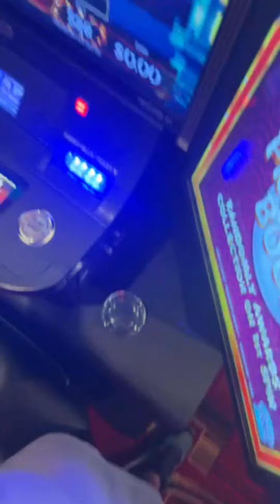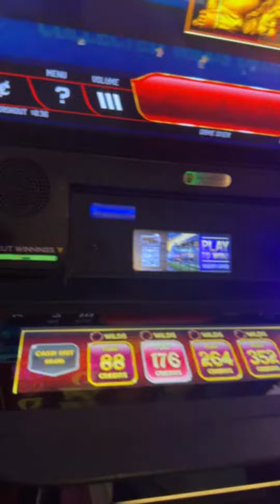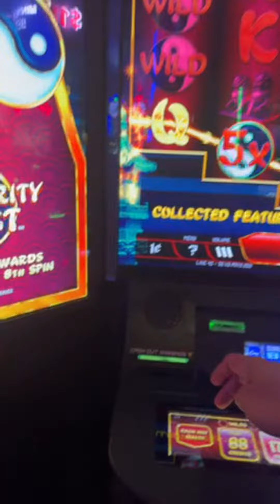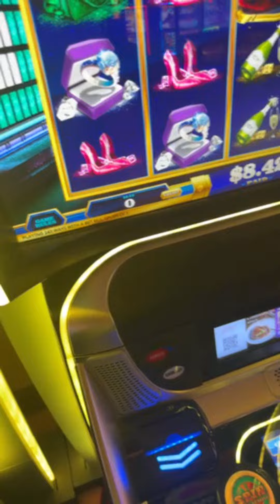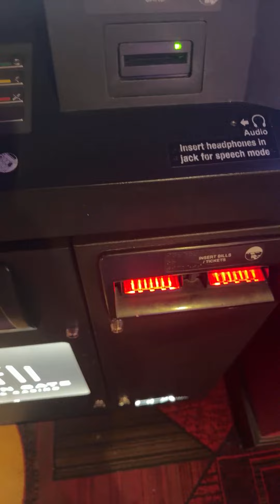Highlight 47:03 - 52:02 from Advantage slots and EDC!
Here at buffalobobslots and buffalobob_slots we teach you how to win at playing slot machines. With thousands of hours of studying the mathmaticall advantages of slot machines we here will show you exactly what to play and how to win on many of the current slot machines in casinos today. This is not a method or some sort of scam, These are mathmatical edges on machines with persistant bonuses and so forth that when you play these machines the odds and the math is actually in your favor. So if you ever wanted to learn how to beat slots you have come to the right channel. BuffaloBobSlots and BuffaloBob_Slots for up to the minute content on advantage slot play along with Live streams on exactly how to do this when you go to your local Casino.